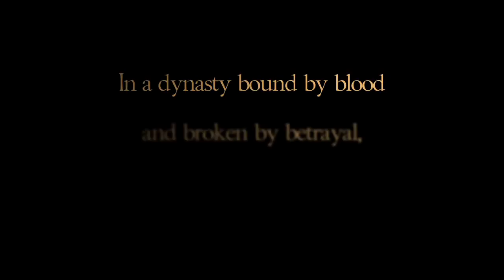Might and Magic Heroes 6 Gamescom Trailer Europe